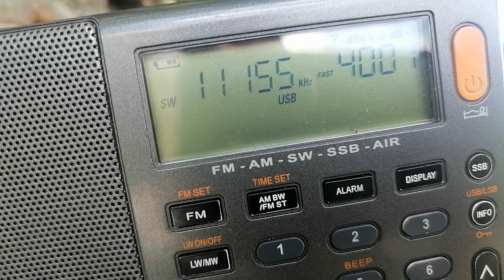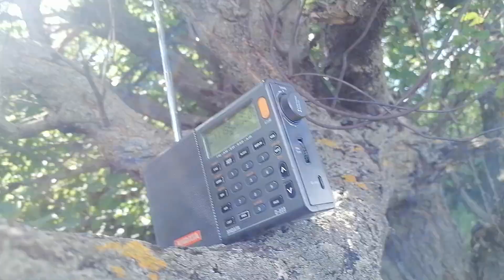11155 kHz RIT Russian Navy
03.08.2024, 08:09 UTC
Bandwidth is 500 Hz